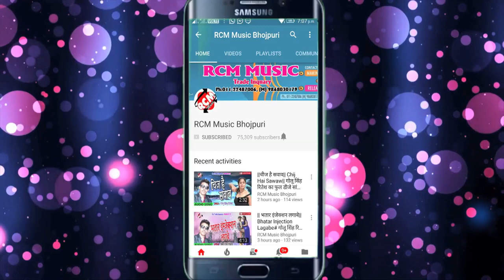विनोद बिहारी का 2018 का फाडू वीडियो || सतभतरी मेहरारू || Satbhatari Mehraru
Title: Satbhatari Mehraru
Singer: Vinod Bihari
Lable: RCM Music
Lyrics: Raj Kumar
Video Director: Vivek Sawan
DOP: